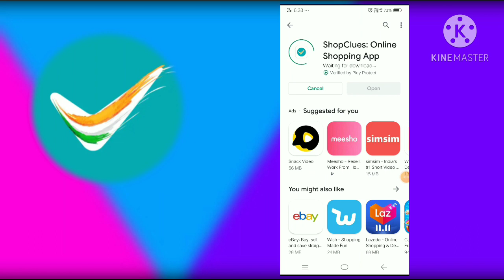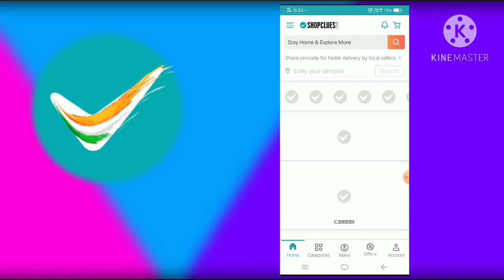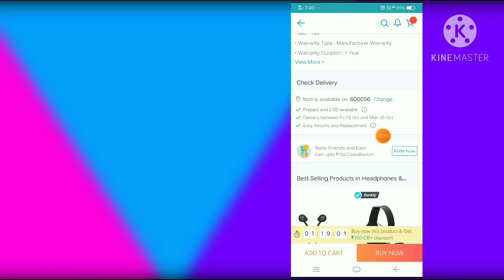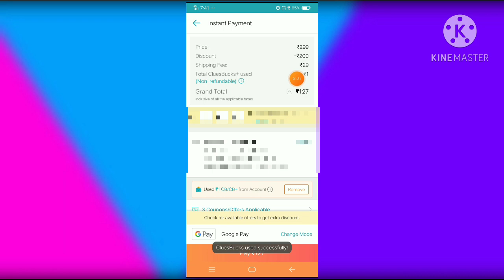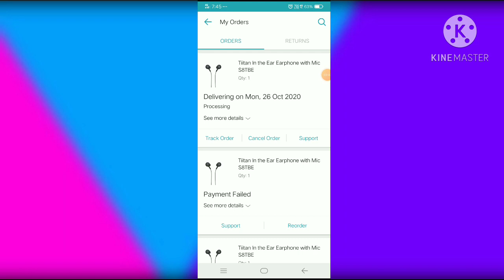47 Rs Headphones 🎧 | Cheap and Best Headphones | Headphones under 100rs | ShopClues | Tamil | TG 🔥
47 Rs Headphones 🎧 | Cheap and Best Headphones | Headphones under 50rs | ShopClues | Tamil | Tech Galata 🔥

Offer is Live Now :

First Download ShopClues App in Playstore .

Then